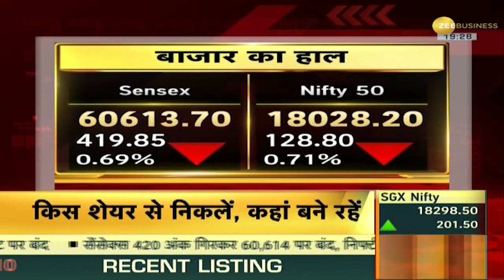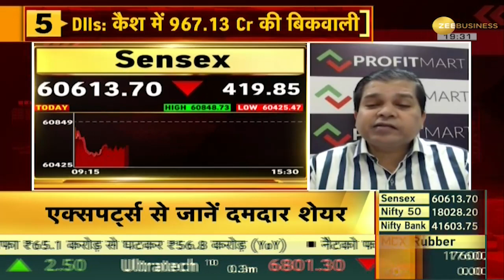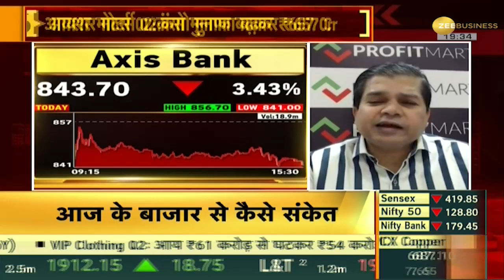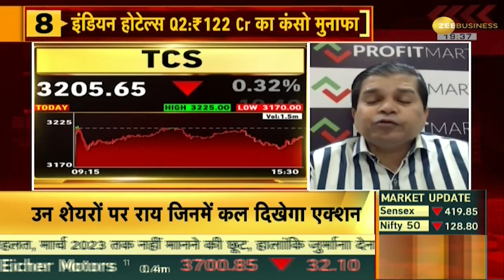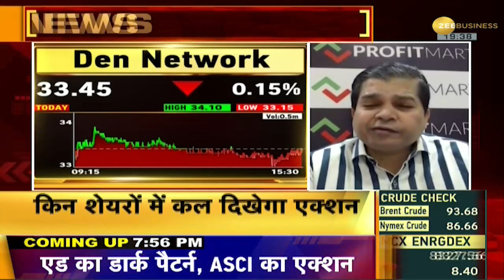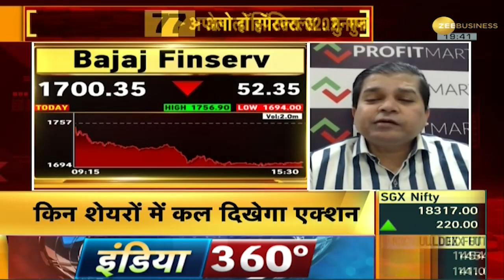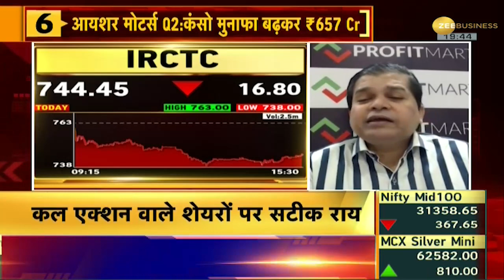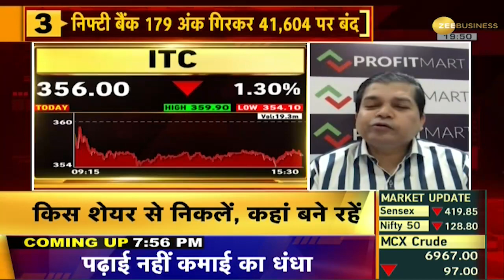Bazaar Aaj Aur Kal: कल के Stock Market पर जानिए Anil Singhvi की दमदार Strategy | Stock Market India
Tomorrow Nifty will take strong support between 17,825 to 17,900 and it will hold resistance at upper levels between 18,100 to 18,175. Bank Nifty will support between 41,200 to 41,400 and at upper levels profit-booking is likely to come between 41,850 to 41,950: Anil Singhvi

कल Nifty 17,825 से 17,900 के बीच मजबूत सपोर्ट करेगा और ऊपरी स्तरों पर 18,100 से 18,175 के बीच रुकावट करेगा. Bank Nifty 41,200 से 41,400 के बीच सपोर्ट करेगा और ऊपरी स्तरों पर 41,850 से 41,950 के बीच मुनाफावसूली आने की संभावना है: अनिल सिंघवी